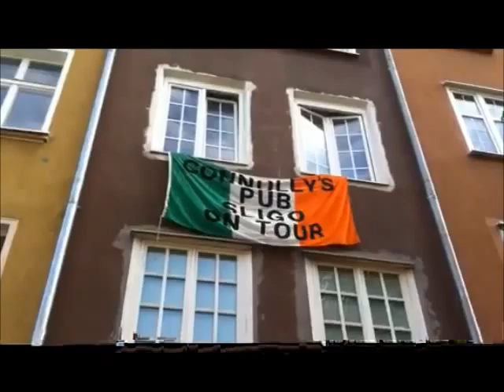Henry McKean mingles with the fans in Gdansk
Henry McKean chats with some Irish and Spanish fans, as well as some Gdansk natives, ahead of the Ireland v. Spain Euro 2012 match.